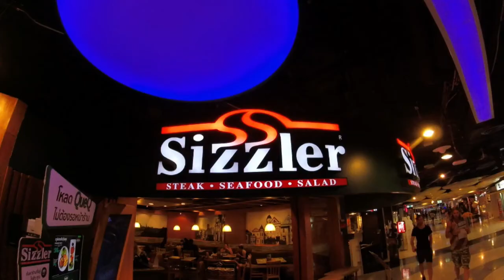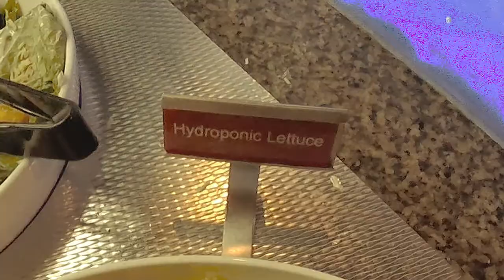ZinsWorld Vlog 053 *Lunch With at MBK Center with YouTubers Bryan and SaiFon*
HELLO! Welcome to ZinsWorld. I'm Zin.

I have been lucky enough to travel to 16 countries and the list is still growing. One of my most life changing trips I experienced was Sept 15th 2015 when I left Washington D.C. with my backpack and a one-way ticket to Europe, traveling from Romania to London, and along the way finding myself one block away from the terrorist attacks in Paris, France on Friday the 13th of November, 2015.

Despite that I can honestly say I felt safer traveling through virtually all of Europe even in the latest hours of the night then many of the US states and cities I have been to.

Today was an AWESOME day. I got to meet up with some fellow YouTubers I have been following for a while. Bryan and Fon are wonderful sweet hearted people with a YouTube channel I definitely recommend you check out. Here is a link to the channel.

Along with Bryan and SaiFon I got to meet their friend and my new friend Joel. He is also from USA but living currently in Chiang Mai. He was watching Bryan and Fon for a while and has become friends with them. If you have ever thought about retiring in Thailand, Love watching people eat YUMMY Thai food, or just need a smile and a positive voice and message for the day you really should click the link and subscribe to them.

Also, Bryan runs a Trash and Liter patrol program with the Thai Govt and with his limited edition “Cowboy Truck”; only 200 made in Thailand in that color and he meets lots of bicyclers passing through on the main stretch of Cha Am, so if you are a cyclist who loves adventure and travel this could be up your ally :)

Thanks again to them for picking up the check! TOO MUCH FUN :)

This trip has taken me LITERALLY to the opposite side of the world...

This isn't a low budget channel. it’s a no budget channel...

If you have any questions on YouTubing or being a YouTube vlogger, on food travel or music, or you just want to talk, leave a comment and I try to respond to everyone :)

Zin :)